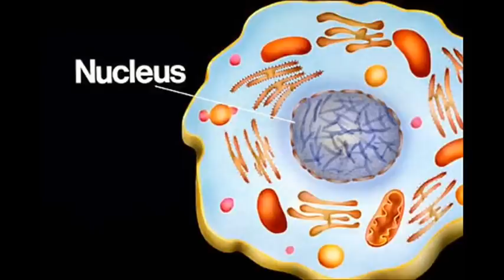Midnite - JAH In I Being - LIVE 2012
4-15-12